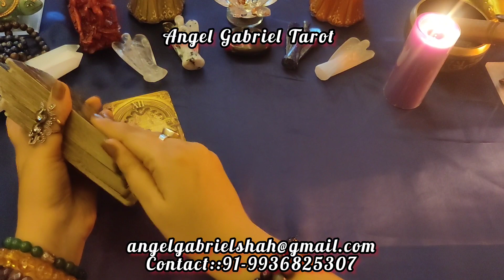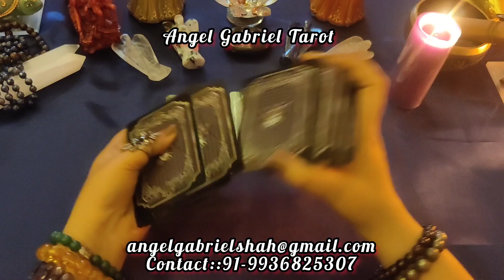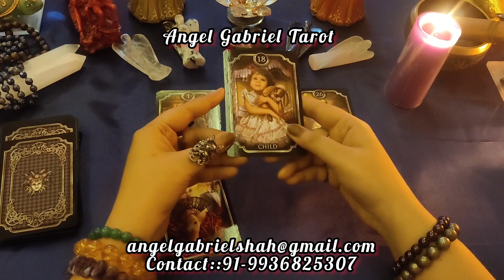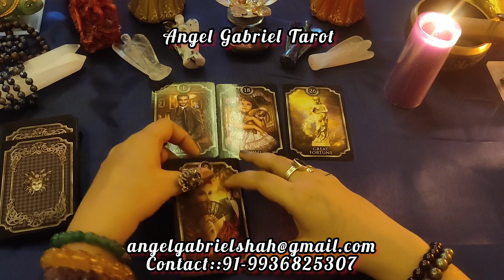Faizal Sheikh aur Jannat Zubair ka relationship future mei kaisa rehne wala hai??